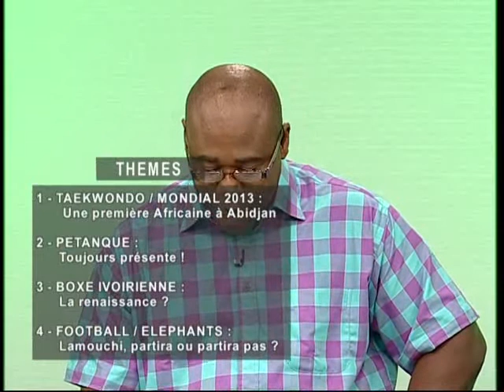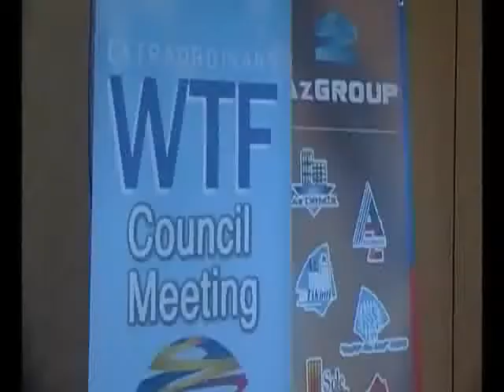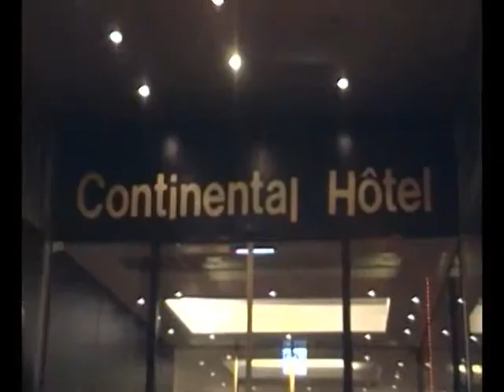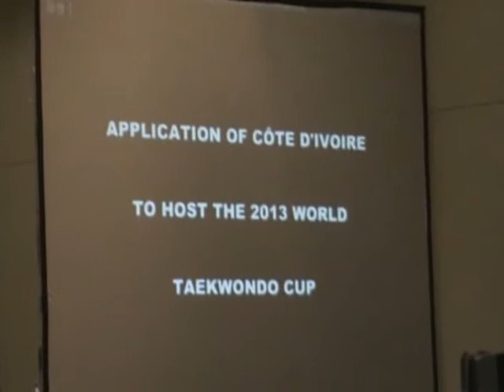3ème Mi Temps du 27 Novembre 2013 avec Ricardo Xama partie 1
3ème Mi Temps du 27 Novembre 2013 avec Ricardo Xama partie 1